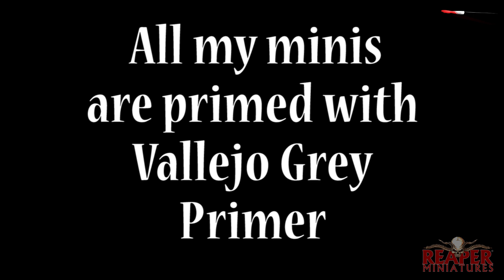TIMELAPSE - Painting the Female Wraith (02617) from Reaper Miniatures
I'm an Average Painter and in this video I do a full paint along of how I painted up the Female Wraith (02617) from Reaper Miniatures.

I use Vallejo paints and Citadel Washes.

The idea is to show you that you CAN (and not to show you how - there are plenty of other excellent channels for that) paint so go and get on it!

Chapters:

00:00 Intro
01:20 Black Red (70859)
02:06 Oily Steel (70865)
02:16 Royal Blue (70809)
02:44 London Grey (70836)
03:05 Leather Brown (70871)
03:26 Nuln Oil (Citadel)
03:44 Carroburg Crimson (Citadel)
03:54 Druchii Violet (Citadel)
04:02 Plaguebearer Flesh (Contrast)
04:14 Saddle Brown (70940)
04:19 Pictures